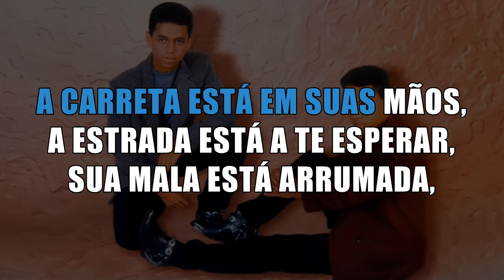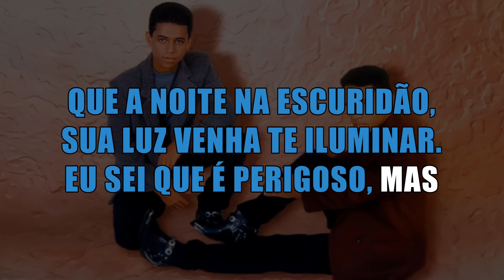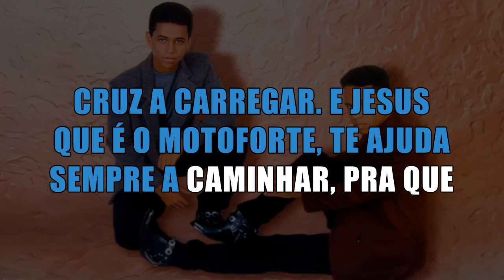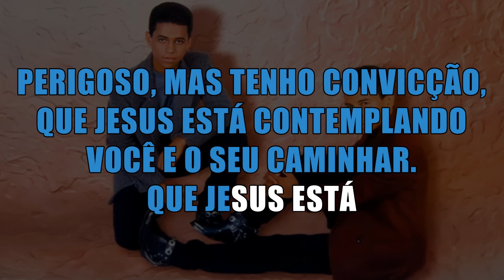CAMINHONEIRO - OS LEVITAS (MUSICA COM PRIMEIRA VOZ) 1995